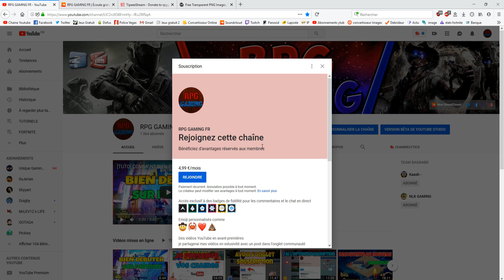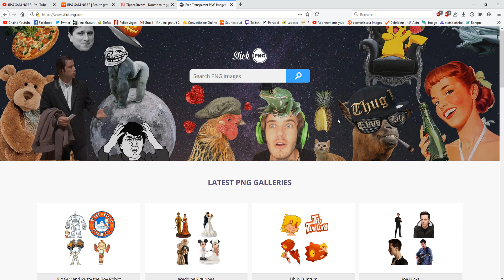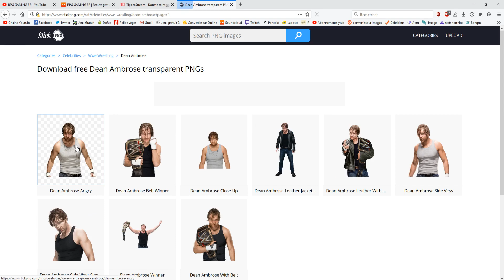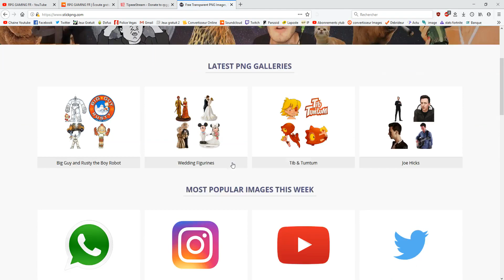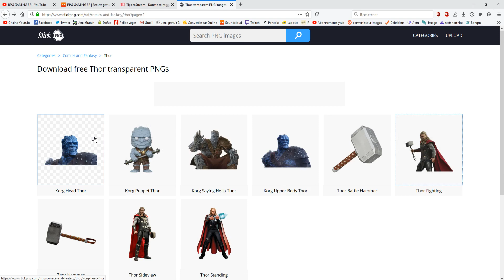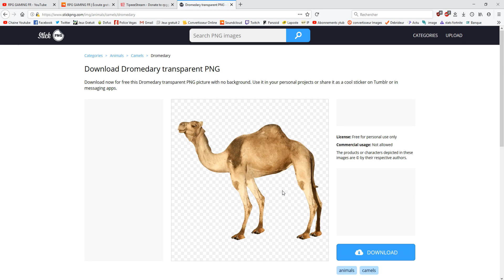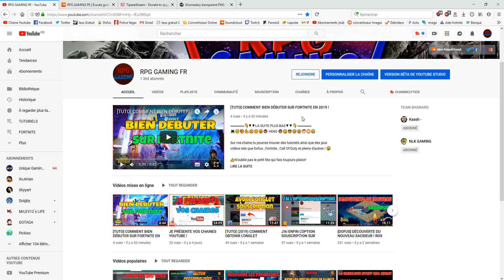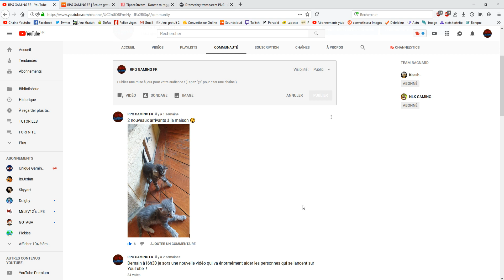[TUTO] LE MEILLEUR SITE D'IMAGES PNG POUR VOS MINIATURES SUR YOUTUBE !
▬▬▬▬ 👇▼▼LA SUITE PLUS BAS▼▼ 👇 ▬▬▬▬
💻😑🍤💪🤗😉😝🐵 HD60 🐵😋😎🤣😝🎅🙄😂

Sur ma chaine tu pourras trouver des tutoriels ainsi que des jeux vidéos tels que Dofus , Fortnite , Call Of Duty et pleins d'autres ! 😛

👍N'oublie pas le petit like qui fais toujours plaisir!

▬▬▬▬▬▬▬● INFOS PERSO●▬▬▬▬▬▬▬

🍌Crée ton compte Dofus pour que je sois ton parrain!
🐟Pseudo Dofus: Legendaire-fureur Serveur Nidas
😍Me soutenir sans taxes ! (100 % me reviens)

🎮PSN: Xx-RPG-GAMING-Xx ps4 et ps3 (je n'accepte plus ou rarement) rejoins ma communauté via mon psn pour venir jouer
💻STEAM: RPG GAMING FR
✔️code de reduction Gamoniac 7 euros: rpggamingfrgamo7

🐌 ♪ MUSIQUE ♪ 🌞 MINIAMAKER 🌞 ET INFORMATION!

🎨MiniaMaker: Moi (j'en recherche un)

🙂Si une personne a un problème avec cette vidéo, contactez-moi directement via mail et nous pouvons trouver une solution